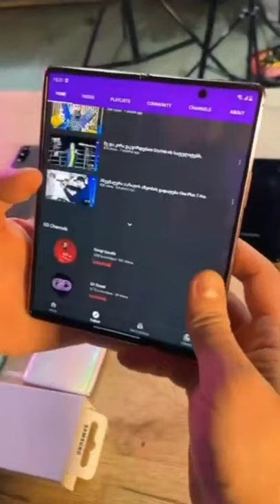Mobile Phone watch Airbus and earphone, technical Airbus watch created by alimobile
Created by alimobile